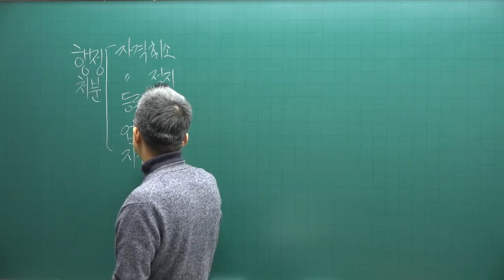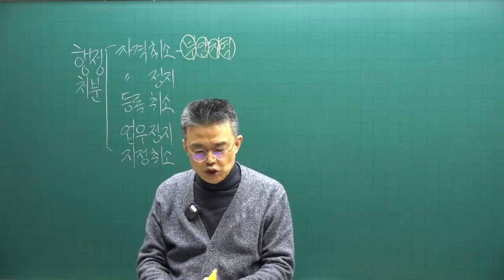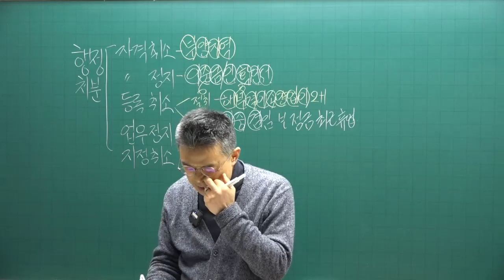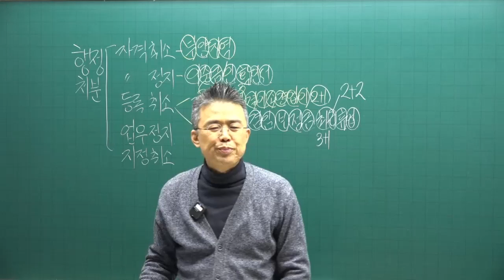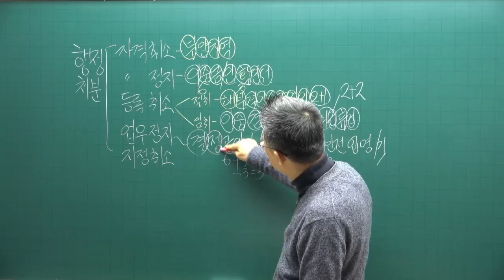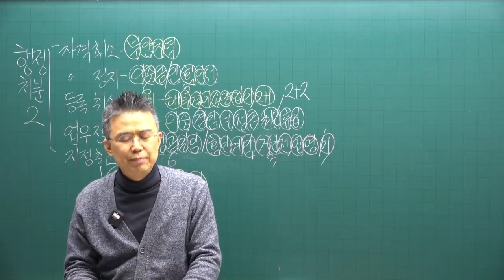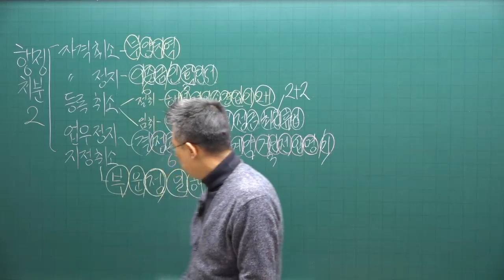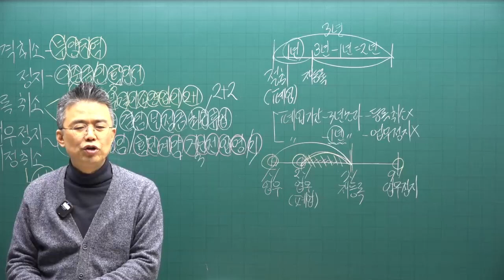[공전무 - 공인중개사 무료인강] 2023년 공인중개사 공인중개사법령및실무 박용덕 교수 기본이론 12강